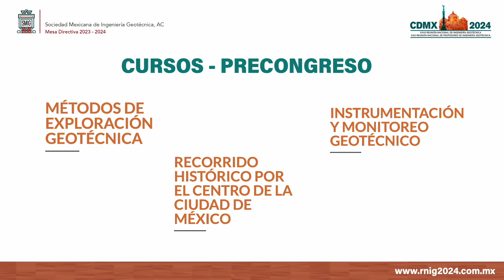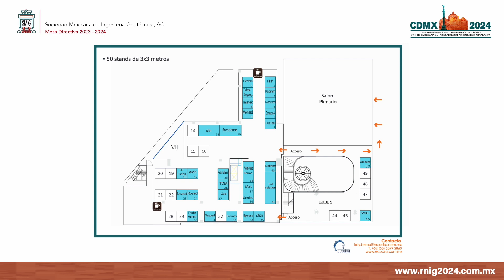XXXII RNIG y XXIII RNPIG 2024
XXXII Reunión Nacional de Ingeniería Geotécnica.
XXIII Reunión Nacional de Profesores de Ingeniería Geotécnica.